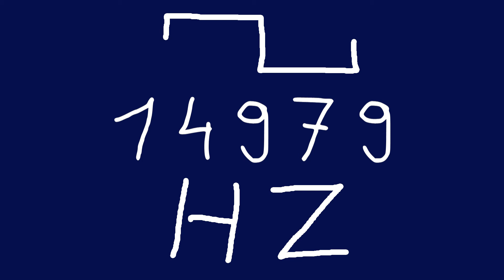14979 hz square